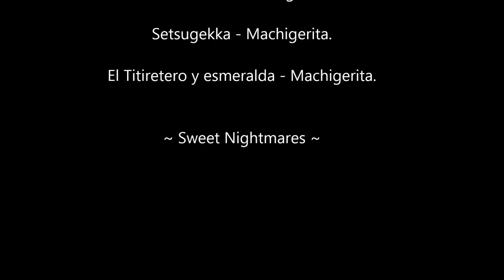|Creepy Doll| Make up |Yume Nemueru or Naoko |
Este es un tutorial creepy doll , que probablemente use para la próxima harajuku fashon walk acá en Chile .
Ubo algunos fallos en el video pero eso le da su toque místico (?
Lamento no subir vídeos tan seguido, y no haber subido mas fotitos a la fan page, pero como trabajo los fines de semana ya no podré ir a eventos de animé por un tiempo :c